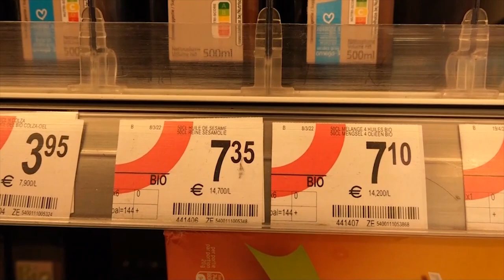Día Mundial de los Derechos del Consumidor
Los consumidores tienen cada vez más peso en la sociedad y cada vez se es más exigente con los productos y servicios que se compran. Es por ello, que en fechas como el Día Internacional del Consumidor, se recuerda a los consumidores qué deben hacer para evitar situaciones abusivas.